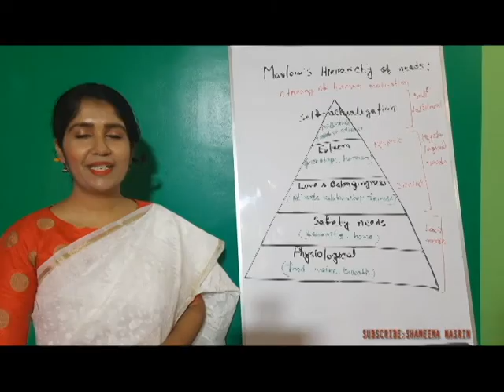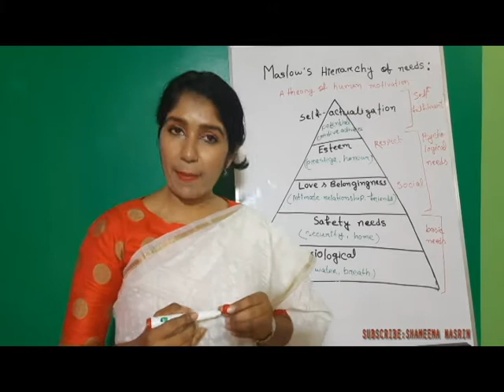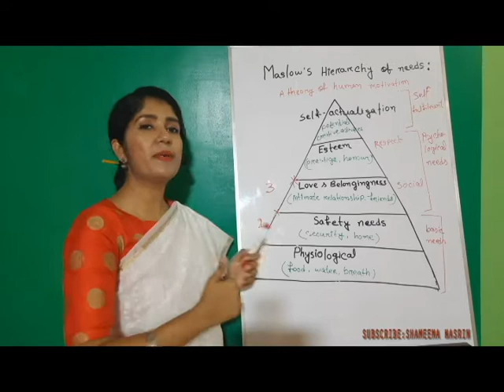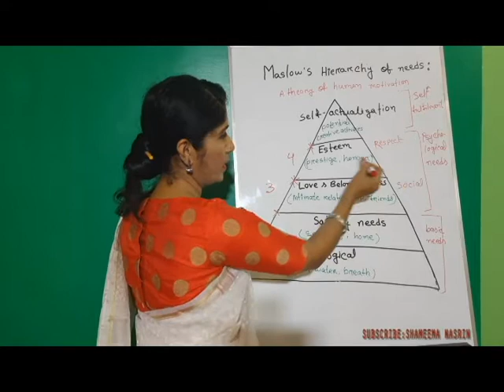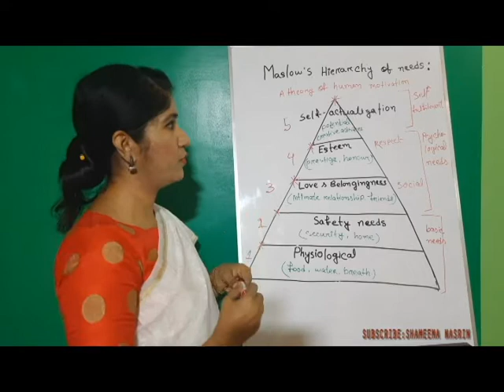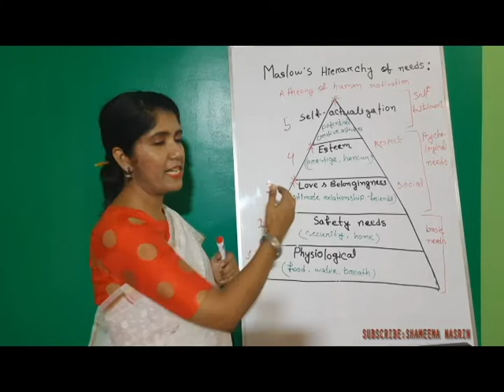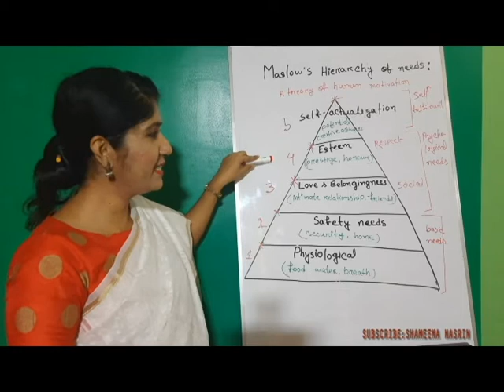মাসলোর চাহিদা সোপানে নিজেকে খুঁজে নিন ও অর্থনীতি জানুন/(Maslow's Hierarchy Of Needs)/Shameema Nasrin